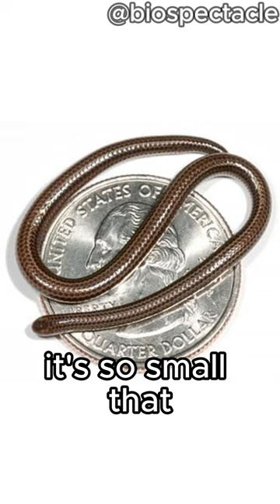Smallest Snake on Earth! | Barbados Threadsnake 🌿🐍